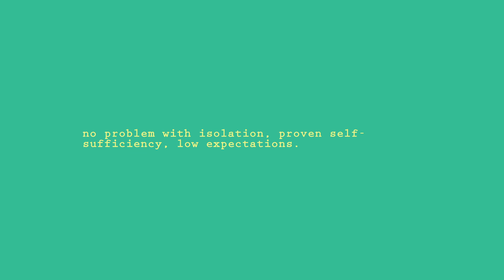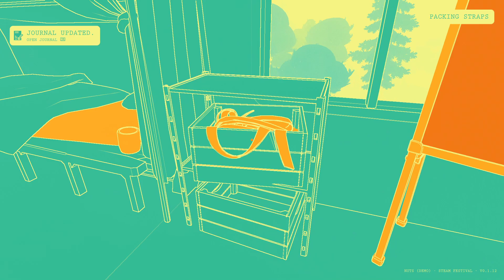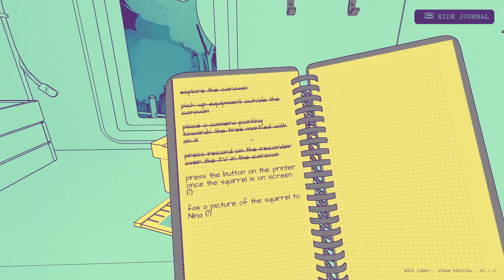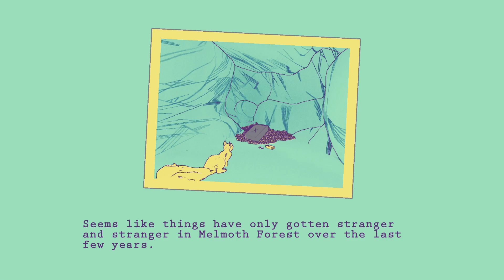NUTS (Full Demo Playthrough) A single-player surveillance mystery set in a remote forest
"As a rookie field researcher, you’ll place cameras during the day, and watch the footage at night, tracking the movements of a scurry of squirrels."